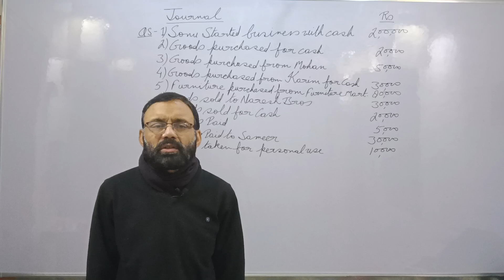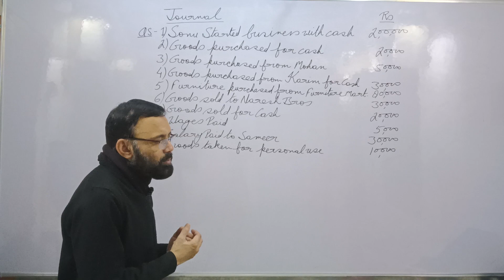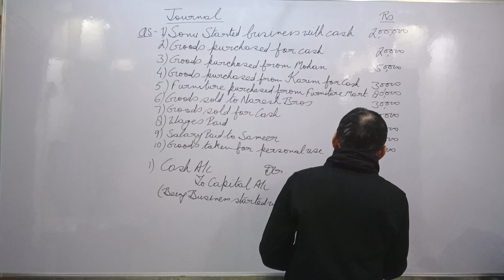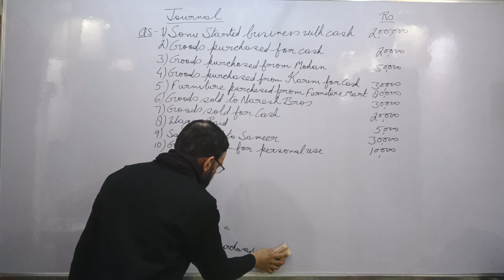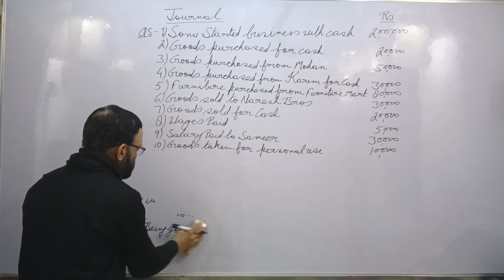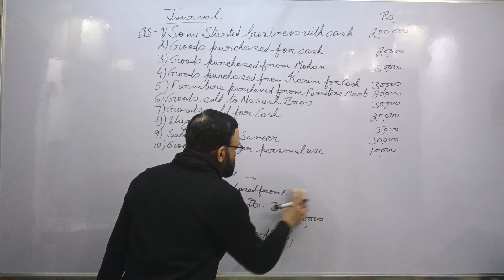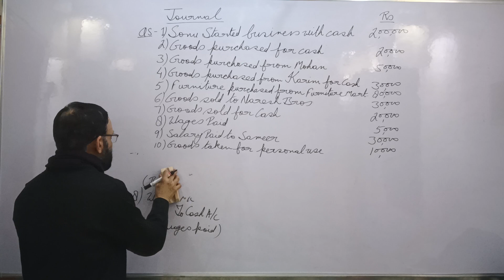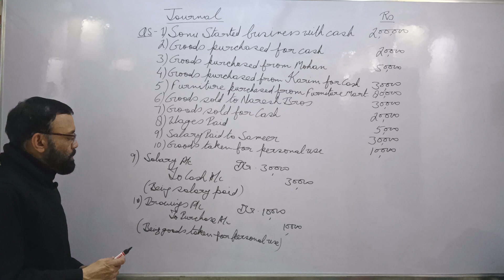Journal | Journal Entries `|Citizen Classes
Journal Entries numerical problem